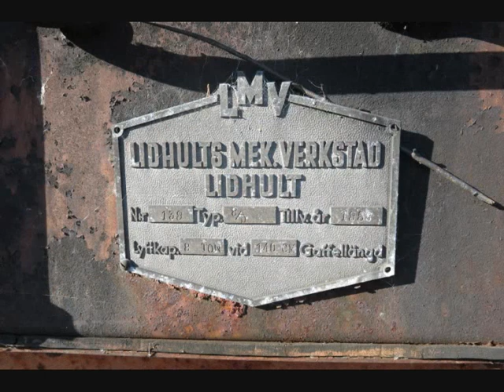Skrotauktion i Skäggebyn 2016 -10- 08 . WH